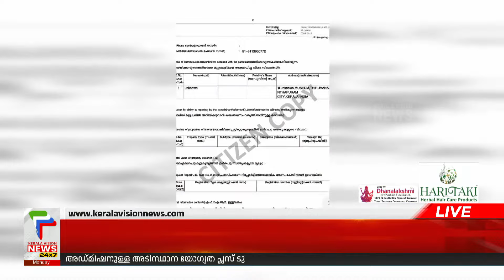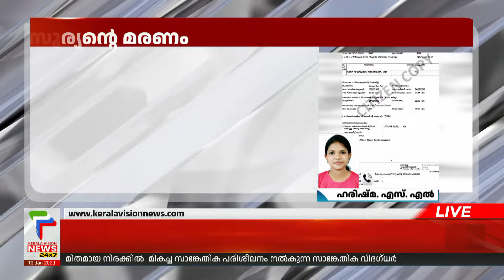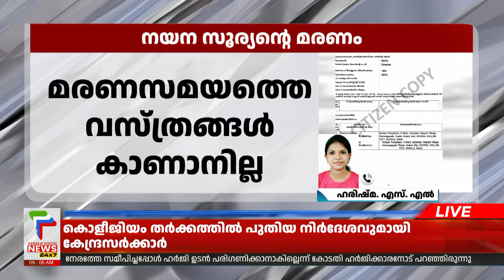യുവ സംവിധായിക നയന സൂര്യന്റെ മര ണം; പ്രധാനപ്പെട്ട തെളിവായ മരണസമയത്തെ വസ്ത്രങ്ങള്‍ കാണാനില്ല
യുവ സംവിധായിക നയന സൂര്യന്റെ മരണത്തില്‍ പ്രധാനപ്പെട്ട തെളിവുകള്‍ കാണാനില്ല. മരണസമയത്തെ വസ്ത്രങ്ങള്‍ കാണാനില്ല. മ്യൂസിയം പൊലീസ് സ്റ്റേഷനിലേക്ക് കോടതി കൈമാറിയവയാണ് കാണാതായത്. ഫൊറന്‍സിക് ലാബിലേക്ക് കൈമാറിയതിന്റെ രേഖകളും സ്റ്റേഷനില്‍ ഇല്ല.

About COA